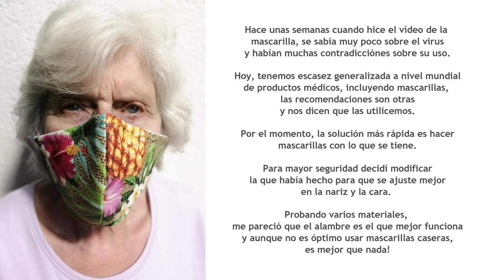Mascarilla de Tela en 5 TAMAÑOS │Modificación con ajuste en la nariz y la cara │ Patrones Gratis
Hola, hoy les presento la modificación de la mascarilla para que se ajuste mejor en la nariz y la cara.
El patrón viene en 5 tamaños. Lo modifiqué después de hacer el vídeo pero el procedimiento es el mismo.
Lo único que cambia es que para los dos más pequeños se pone el elástico en la cabeza y no en las orejas!!
Las medidas de los elásticos pueden variar dependiendo de la elasticidad del mismo pero algo mínimo!

Aquí pueden descargar el patrón para los que no tienen la mascarilla hecha: